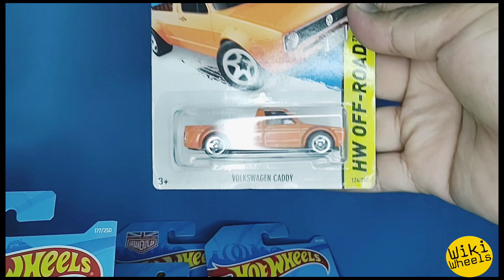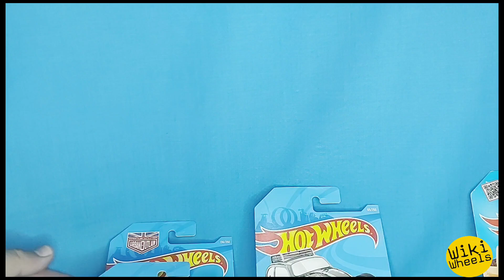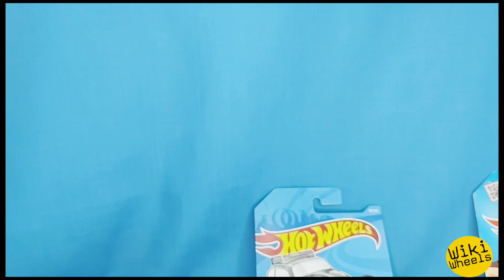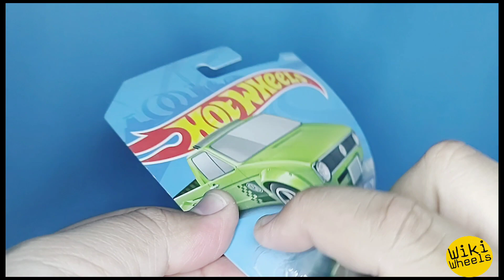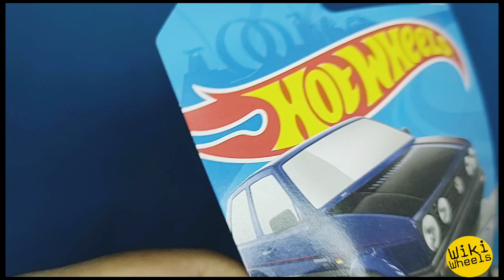Liberación de Autos VOLKSWAGEN! Hotwheels!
Los autos volkswagen son los favoritos de muchos coleccionistas y claro míos también y les comparto la liberación de estos grandes modelos!